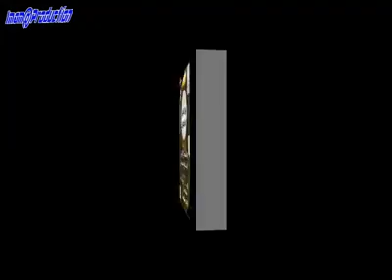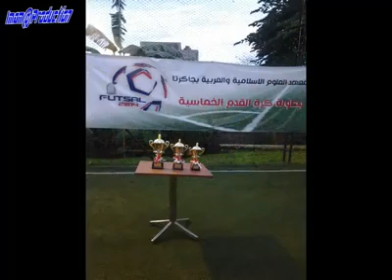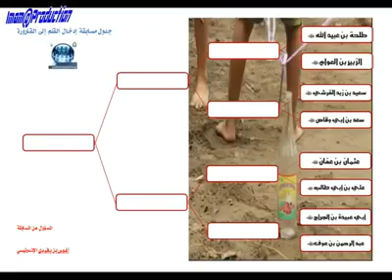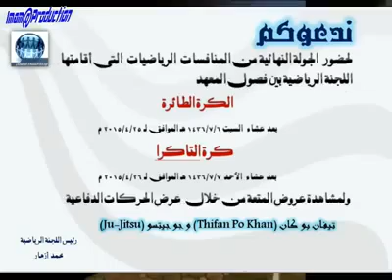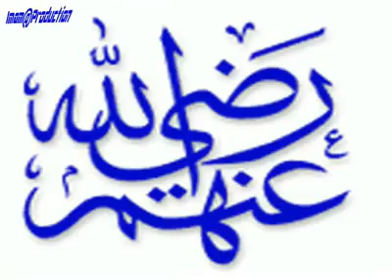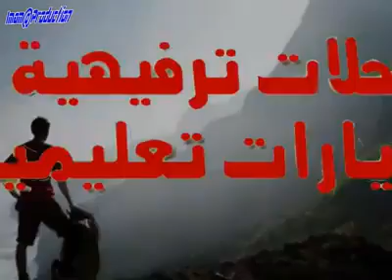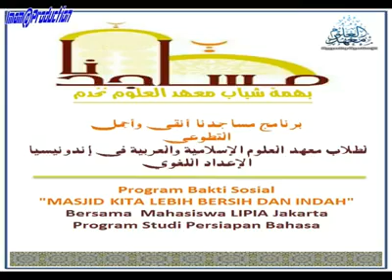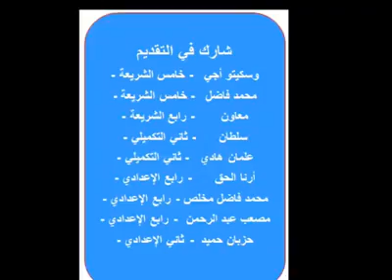LIPIA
Kampus lipia dan kegiatanya

 Lembaga Ilmu Pengetahuan Islam dan Bahasa Arab ( LIPIA ), merupakan Universitas Islam ternama bertarap internasional yang terletak di kawasan Ragunan.Jakarta Selatan.
Berdiri pada tahun 1980 sebagai lembaga kursus bahasa arab dan secara resmi membuka program kuliah S1 syariah pada tahun 1987.
Universitas ini berdiri atas kerjasama pemerintah Indonesia dan Kerajaan Saudi Arabia dan berada di bawah naungan Universitas Imam Ibnu Suud Riyadh.

PROGRAM PENDIDIKAN.
1. I’dadul Lughowi
Merupakan program pembekalan kemampuan dasar Bahasa Arab yang ditempuh selama 4 semester.
2.Takmili
Merupakan program lanjutan bagi mahasiswa lulusan program I’dadul Lughowi atau Lembaga Pendidikan Bahasa Arab setingkat yang telah muadalah.Program ini ditempuh selama 2 semester sebagai persiapan terakhir memasuki jenjang S1 Syari’ah.
3.Syari’ah
Merupakan program S1 Studi Perbandingan Madzhab yang diperuntukkan bagi mahasiswa lulusan program Takmili.Program ini ditempuh selama 8 semester .
4.Diploma Guru Bahasa Arab
Memberikan ijazah diploma umum dalam bidang metodologi pengajaran bahasa Arab bagi non Arab. Program ini ditempuh selama 2 semester.
5.Diploma Menejemen Akutansi
Diperuntukkan bagi minimal lulusan SMA sederajat yang memiliki Kemampuan bahasa Arab yang baik. Program ini ditempuh selama 4 Semester.

BIAYA PENDIDIKAN
 Semua program pendidikan dibuka GRATIS.

TENAGA PENGAJAR DAN BAHASA PENGANTAR PERKULIAHAN
Notabene pengajar di LIPIA merupakan warga negara asing asal Arab Saudi, Mesir, Sudan dan negara-negara timur tengah lainnya . Sehingga bahasa resmi yang digunakan sebagai bahasa pegantar perkuliahan adalah bahasa Arab.

Tamatan lipia juga banyak yang jadi tokoh. salah satunya ahmad heriawan sebagai gubernur jawa barat.